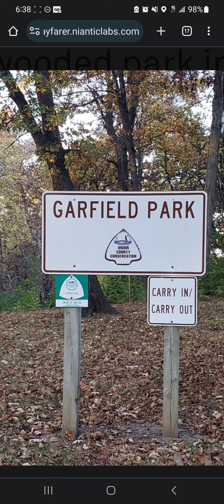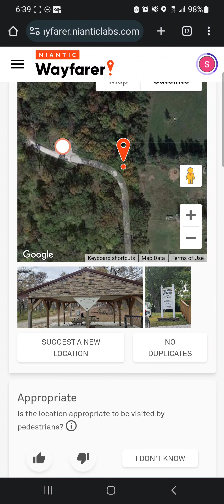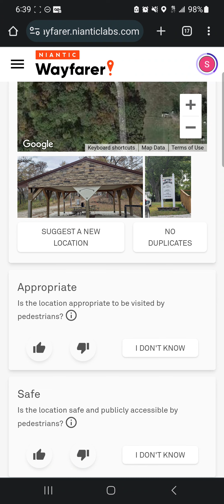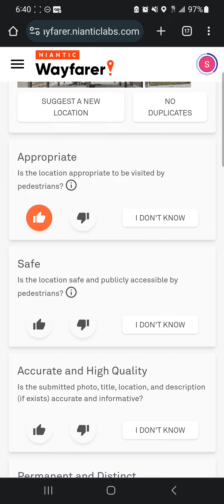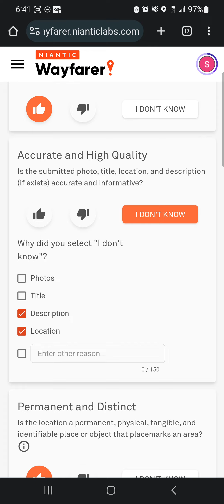Wayfarer - When you're unsure about a location or other facts presented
Let's see how to use the new "I don't know" button.